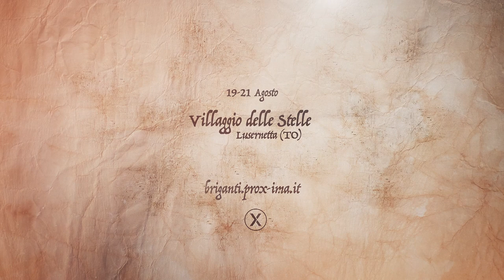Briganti - Anno de Gratie 1584 | Event Trailer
Un romanzo storico. Un'avventura di cappa e di spada, ambientata nell'Italia Centrale di fine 1500. Tra quei monti, i nomi dei potenti sono solo voci lontane. In quei boschi, fede e superstizione s'intrecciano alla vita quotidiana. Che tu sia un brigante o un onorevole moschettiere, un ecclesiastico o un povero contadino, fin dove ti spingerai pur di riconquistare la tua libertà?

19-20-21 Agosto 2022 | Villaggio delle Stelle (TO).